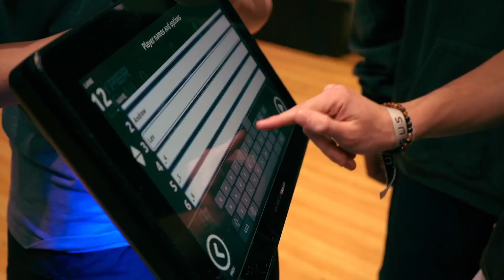Fargo Mission Trip Recap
I went on a middle school mission trip recently and created a recap video. Good Memories.